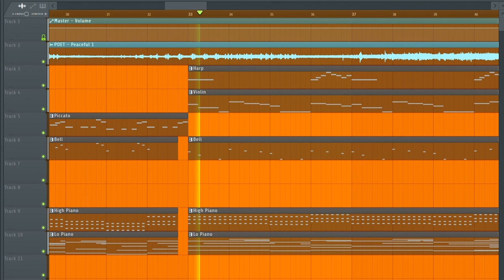this is what a summer afternoon feels like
a little song i made on fl studio with piano and a few other sounds. i used xpand for everything other than the piano.

it’s winter and it’s very cold where i live, so i wanted to make something that sounded like the complete opposite of that. something that felt warm and relaxing…like summer.